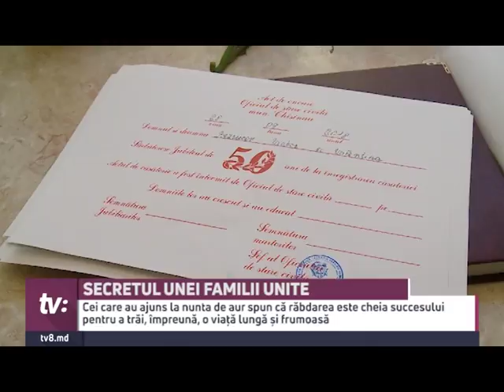SECRETUL UNEI FAMILII UNITE / Nunta de aur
SECRETUL UNEI FAMILII UNITE
Cei care au ajuns la nunta de aur spun că răbdarea este cheia succesului pentru a trăi, împreună, o viață lungă și frumoasă